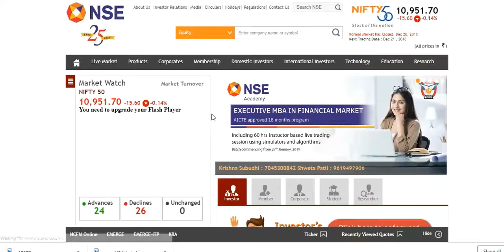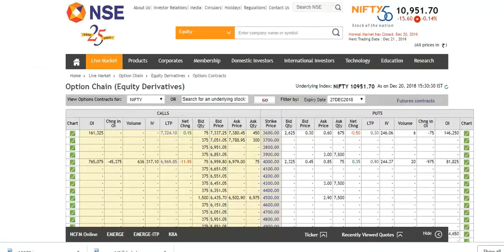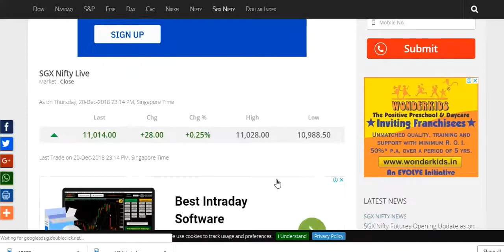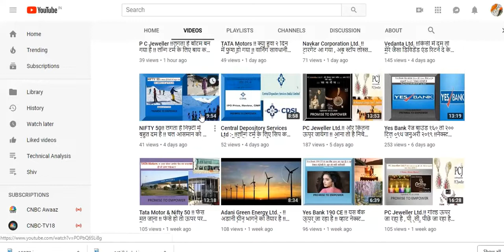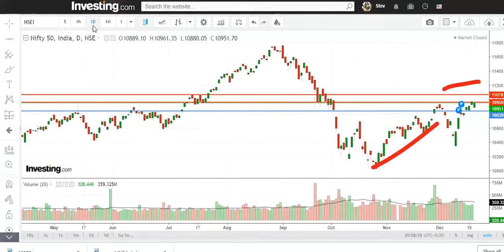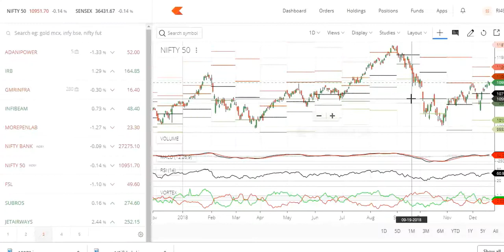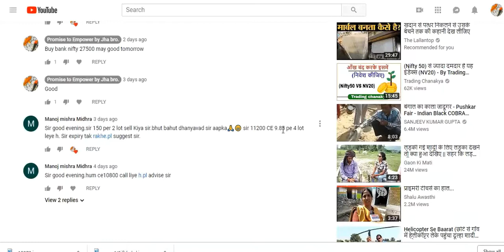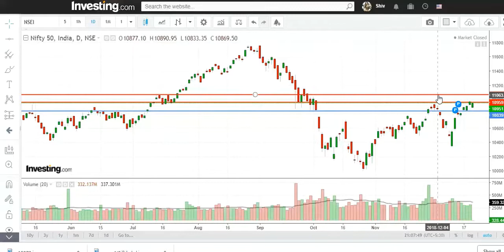NIFTY 50!! !!लगता है निफ़्टी में तोड़ी कमजोरी चालू है गयी है ??